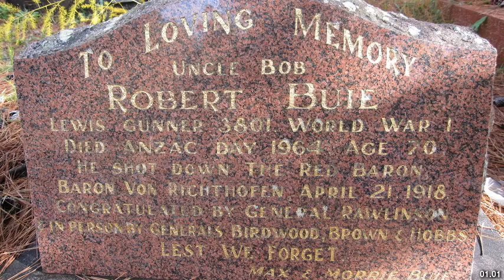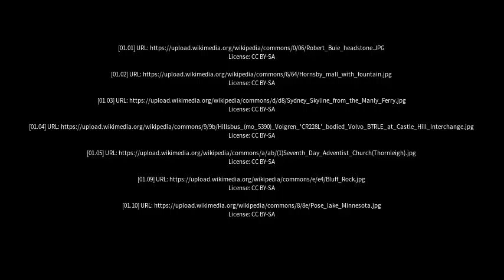Best places to visit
Best places to visit - Canoelands (Australia) Best places to visit - Slideshows from all over the world - City trips, nature pictures, etc.